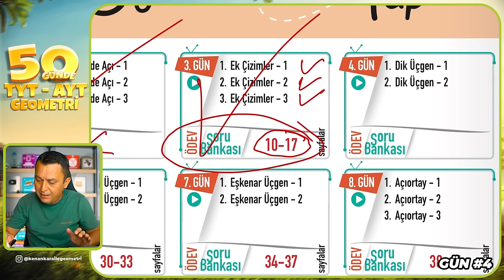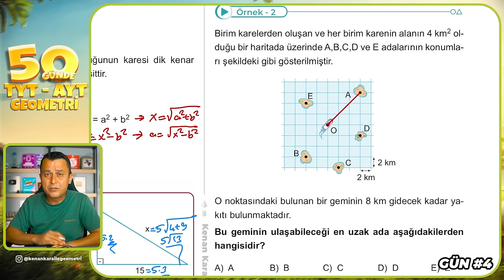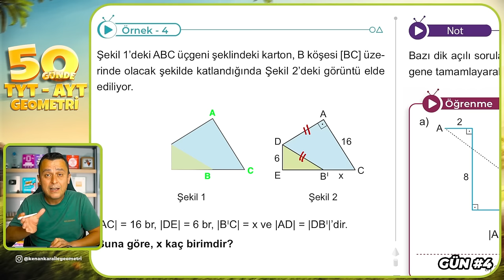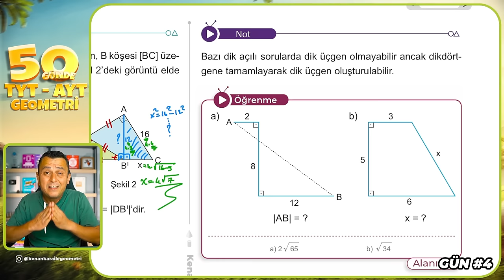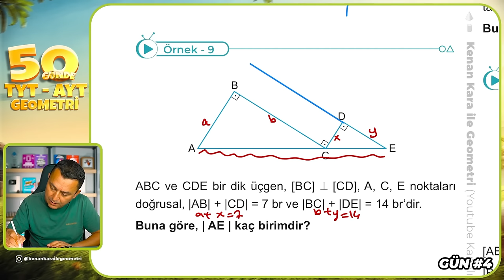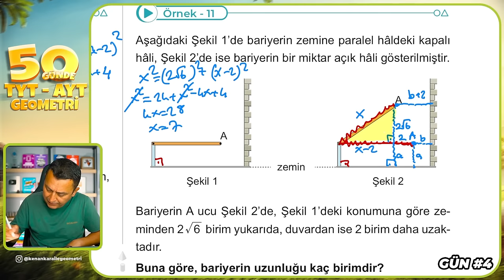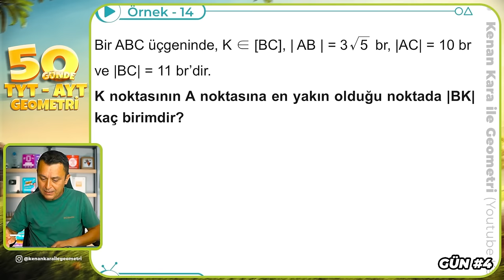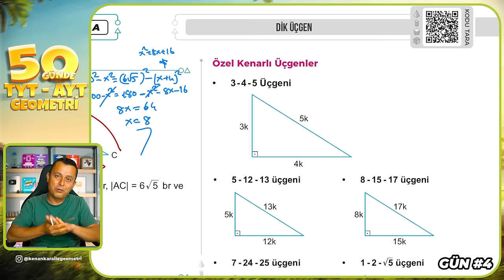Dik Üçgen 1 | 50 Günde TYT - AYT Geometri Kampı 4.Gün | Kenan Kara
🔷KİTAPFONİ
📌Video Ders Kitabı ve Soru Bankası Seti